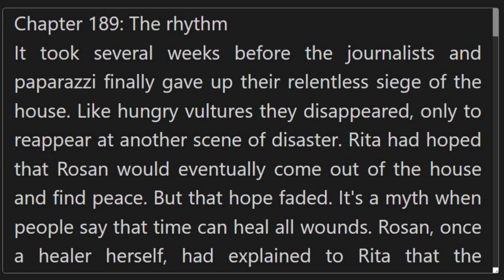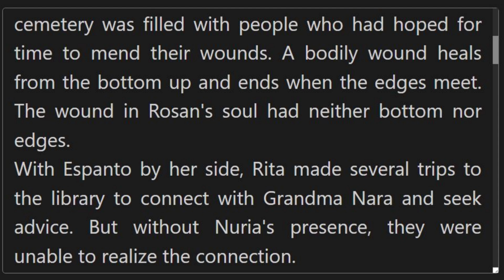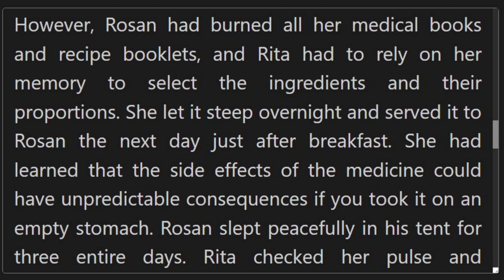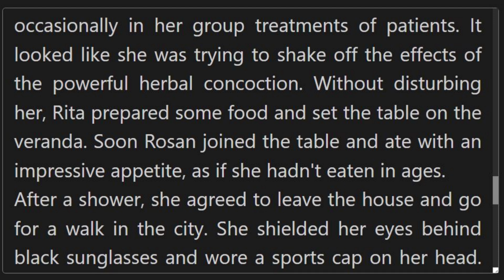Chapter 189 The rhythm